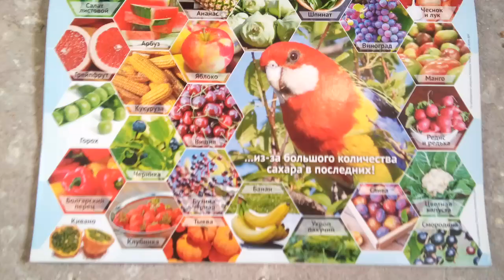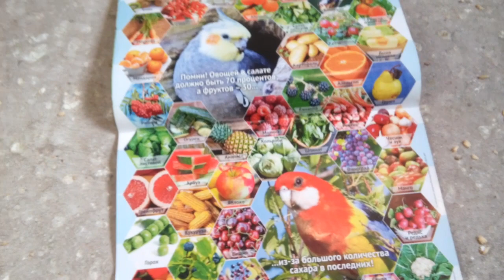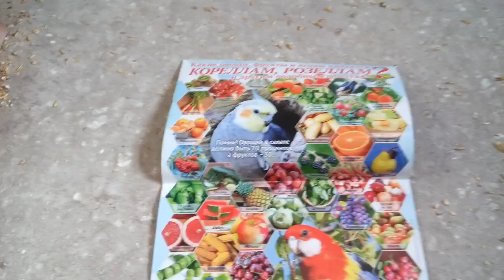Волнистые попугаи первое яйцо! Попугаи снесли яйцо.